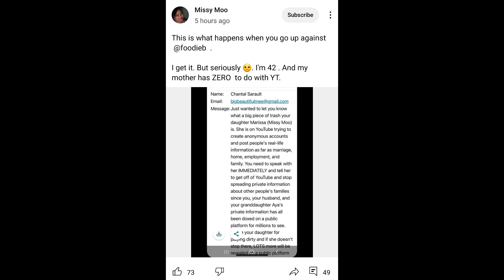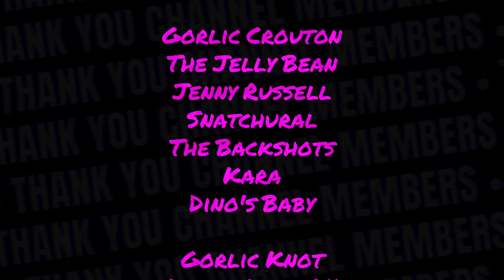Foodie Beauty Email Leaked - Did She Go Too Far?